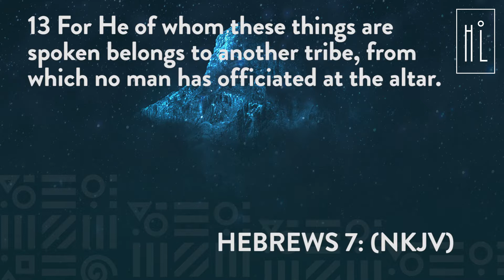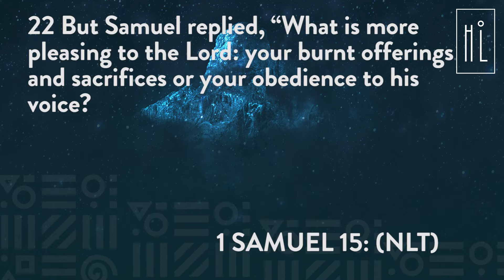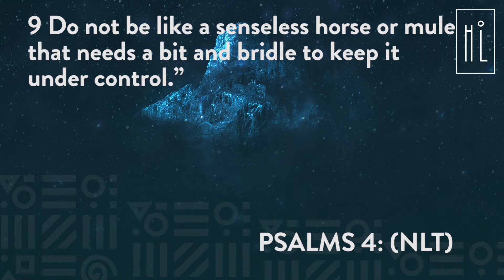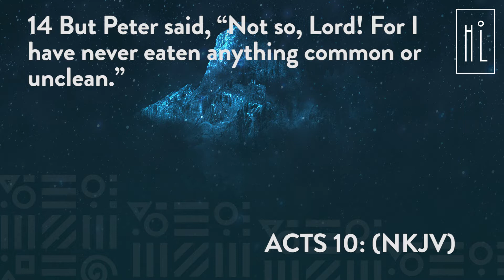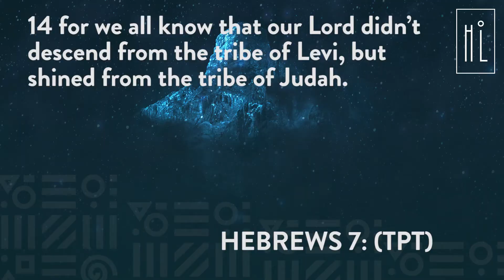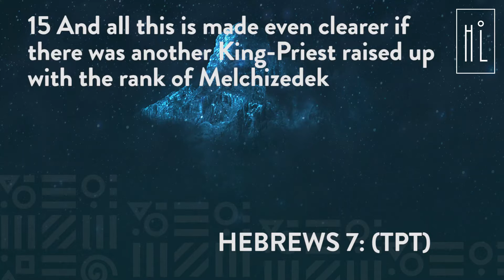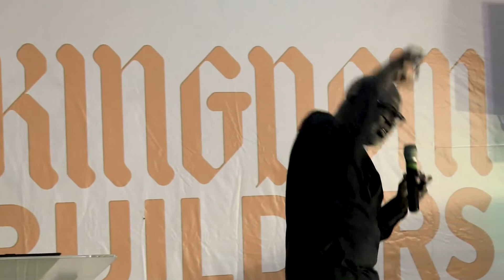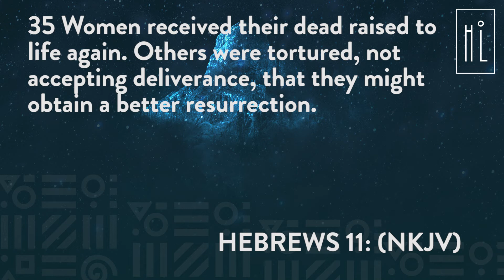The Gathering: Resurrection Sunday With Carlton B. Williams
Sermon: The Gathering: Resurrection Sunday With Carlton B. Williams

You can give to High Life Church via any of the following ways;
Give by transfer
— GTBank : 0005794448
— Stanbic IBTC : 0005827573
— Forex (UK GBP) : Acc Name - High Life Church | Bank - Barclays Bank | Sort code - 20-35-90 | Acc No - 83813010